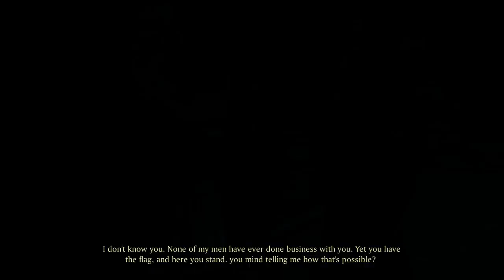Raven's Cry Episode 6 - Strangers in a Strange Land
Last time on Raven's Cry, we journeyed onto the high seas, taking the Caribbean by force as our "little schooner that could" fought battle after battle against rival schooners, rival "galeons", rival barnacles, rival boat regulators telling us we didn't have enough life boats... the list goes on! After our audience yelled at us for not having played a pirate game before, they eventually let the video play until the end and saw that we skillfully breezed around the combat in the less-romanticized facet of nautical living: navigation. Can the Men Drinkin' Coffee survive more than 3 minutes without sinking in this new setting? Who is this mysterious Tirado, and will he sink us? When we sink again, will the precious cargo, the cannabis, lose a little of that "fresh taste"? Watch and find out!